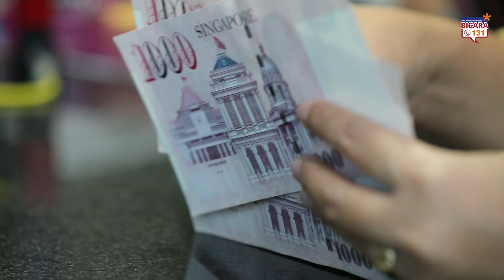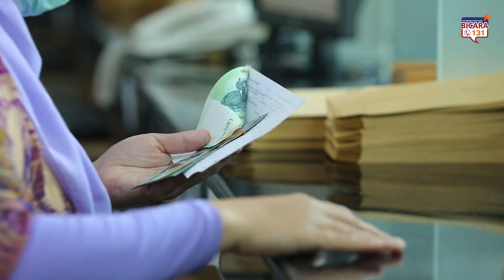KUPVA Wajib Miliki Izin Dari BI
BI tegaskan adanya kewajiban bagi penyelenggara Kegiatan Usaha Penukaran Valuta Asing Bukan Bank (KUPVA BB) untuk memperoleh izin beroperasi. Kegiatan Usaha Penukaran Valuta Asing Bukan Bank (KUPVA BB), atau sering disebut juga dengan money changer, merupakan kegiatan usaha yang meliputi kegiatan penukaran yang dilakukan dengan mekanisme jual dan beli Uang Kertas Asing (UKA) serta pembelian Cek Pelawat.

Berdasarkan peraturan Bank Indonesia, KUPVA BB yang saat ini belum memperoleh izin dari Bank Indonesia memiliki kesempatan untuk segera mengajukan izin paling lambat tanggal 7 April 2017. Setelah berakhirnya batas waktu tersebut, Bank Indonesia akan mendukung dan bekerja sama dengan Kepolisian Republik Indonesia (Polri), Pusat Pelaporan dan Analisis Transaksi Keuangan (PPATK), Badan Narkotika Nasional (BNN), dalam operasi penertiban. Ketentuan perizinan tersebut tercantum dalam PBI No.18/20/PBI/2016 dan SE No.18/42/DKSP perihal Kegiatan Usaha Penukaran Valuta Asing Bukan Bank.